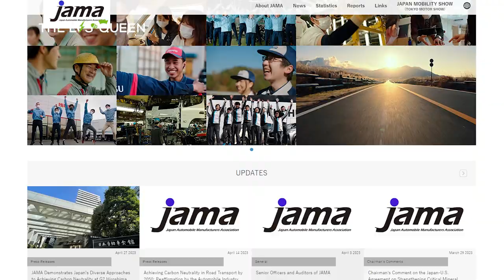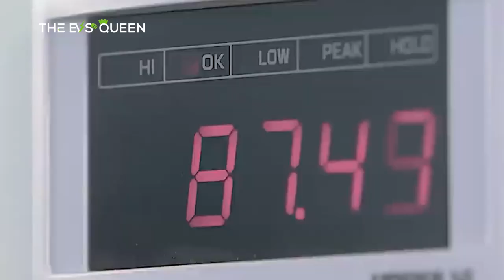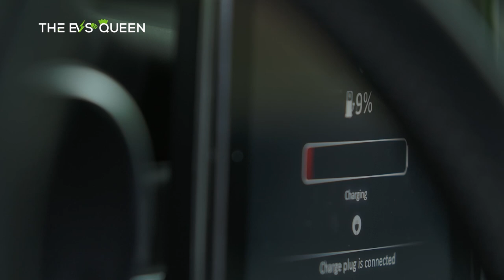Japanese automakers want to develop electric van